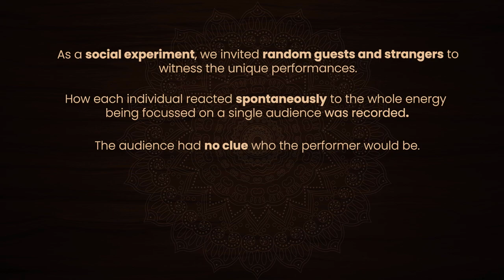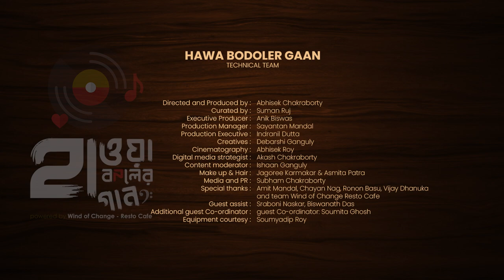SOHAGER SAFETYPIN | সোহাগের সেফটিপিন | MADHUVANTI BANDOPADHYAY | SUMAN RUJ | ORIGINAL COMPOSITION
credits:
Written and composed by Suman Ruj & Madhuvanti Bandopadhyay
Performed by  Madhuvanti Bandopadhyay & Suman Ruj
Mix and Master by Kamal Das KD

Lyrics:
যত ভাবি মেঘে মেঘে তাকে
বেলা বাড়ে একাকী যাপন

এঁকে নিই রোদেলা দিন
সোহাগের সেফটিপিন
রাখা থাক লুকোনো নীল
চাদরেই প্রতিদিন

জানি আদরে সোহাগে তুমি
কথা রাখবে যে দিন গুনি
আলো ছায়া মাখা রং তুলি
আনমনে ভুল করে ফেলি
সীমাহীন।

দূর বহুদূর ভেসে চলে যাই কোথায়
ঢেউ শুধু ঢেউ মিলে মিশে যায়
ঐ সীমানায় তুমি এসে দাঁড়িয়ে
যেই কাছে যাই ভেঙে-চুরে যাও

সোহাগের সেফটিপিন
চাদরেই প্রতিদিন

সীমাহীন।

এই ঘন নীল মেঘ রোদ সীমানায়
নেই তুমি তাও
কথা রেখে যাই
মন খারাপের রাত সব পেরিয়ে
নিই কাছে তাও
আগলে তোমায়

সোহাগের সেফটিপিন
চাদরেই প্রতিদিন

সীমাহীন।

“Hawa bodoler gaan” is a collaborative project of 27 Bengali Singer-songwriters from all across West Bengal. The series named “Hawa bodoler gaan” comprises of 41 music videos out of which 33 are unreleased, original compositions.

The series has been powered by Wind of Change Resto Café. Audio has been distributed by UD Series. Audio available in all reputed streaming platforms.

Performing team (In alphabetical order):

Abhisek Chakraborty
Anik Biswas
Arka Chatterjee
Akash Chakrabarty
Ashmita Patra
Bibhubrata Acharjee
Debarshi Ganguly
Dr. Soumik Das
Durnibar Saha
Dhansiri Chakraborty
Ishaan Ganguly
Jagoree Karmakar
Kabir Chattopadhyay
Kamal Das KD
Madhuvanti Bandyopadhyay
Prakriti Dasgupta
Pralay Sarkar
Sayak Chatterjee
Shrabana Roy Chowdhury
Suman Ruj
Surjo Roy
Sagnik Bhattacharyya
Shibasish Bannerjee
Samantak Sinha
Tamal Kanti Halder
Timir Biswas

Technical team:

Directed & Produced by: Abhisek Chakraborty
Curated by: Suman Ruj
Executive Producer: Anik Biswas
Production manager: Sayantan Mandal
Production Executive: Indranil Dutta
Creatives: Debarshi Ganguly
Intro Animation: Chayan Nag
Cinematography: Abhisek Roy
Video Edit: Abhisek Chakraborty & Anik Biswas
Digital media strategist: Akash Chakrabarty
Content moderator: Ishaan Ganguly
Make up & Hair: Jagoree Karmakar & Asmita Patra
Media & PR support: Subham Chakraborty
Special thanks: Amit Mandal, Chayan Nag, Ranan Basu, Vijay Dhanuka & team Wind of Change
Guest assist: Sraboni Naskar & Biswanath Das
Additional guest co-ordinator: Soumita Ghosh
Equipment courtesy: Soumyadeep Roy